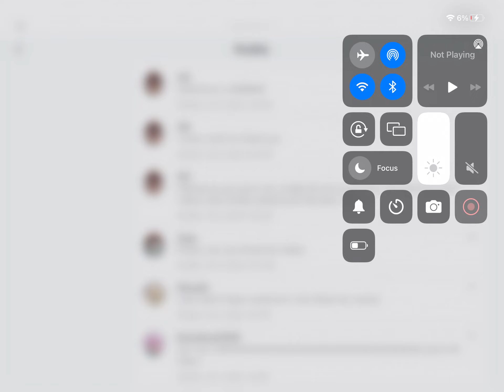Wll said what?!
Hi guys!! Today we’re looking at player named Wll. The only thing I don’t like about him is because that h ecalled alpha lexa from @RyansWorld (or the @RWvtubers) a poor baby, Wll should be ashamed of himself because it’s not nice to called alpha lexa like that!!